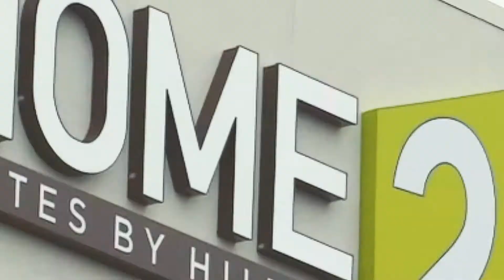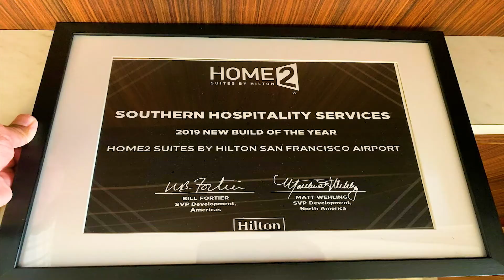SHS Hilton Home2 - New Build of the Year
Southern Hospitality Services was awarded one of Hilton’s greatest honors, the 2019 New Build of the Year award for their hard work on the Home2 Suites By Hilton San Francisco Airport.

We are so proud to have worked with this amazing team, sharing in their excitement and success. SHS assembled a stellar team dedicated to learning and advancing modular construction from day one.

This amazing project took only 16 months to complete and stands as a testament of what modular construction is capable of when the teams are united for a common goal.

Guerdon is the leading manufacturer of large-scale, commercial modular construction projects in the Western US & Canada.